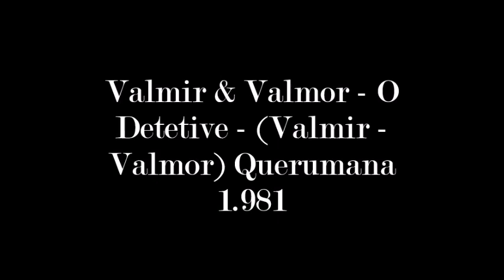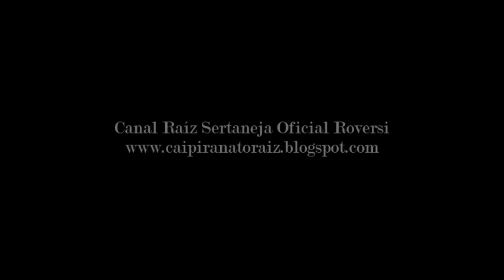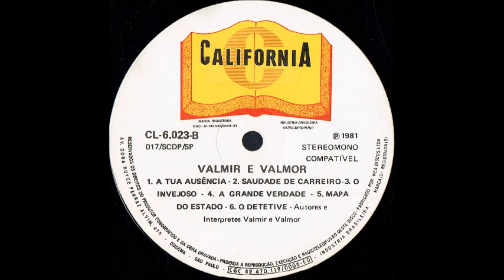Valmir & Valmor - O Detetive - (Querumana) 1.981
Valmir & Valmor - O Detetive - (Valmir - Valmor) Querumana 1.981
LP - Valmir & Valmor - 1.981 - (Califórnia CL-6.023)